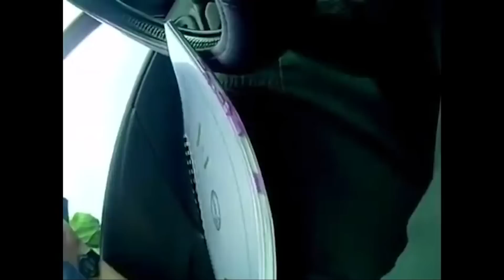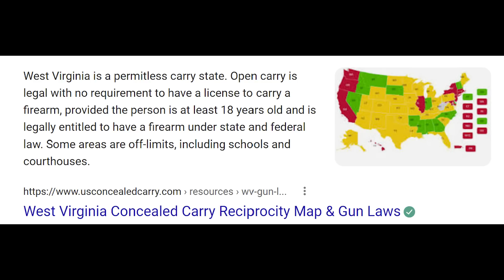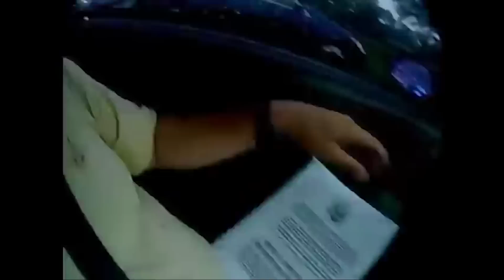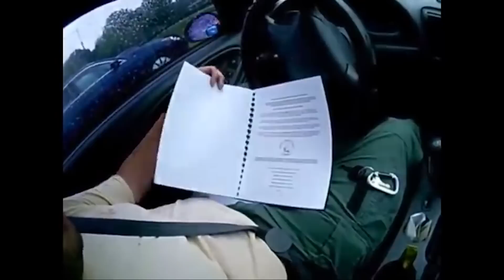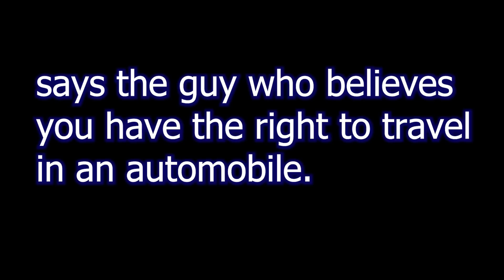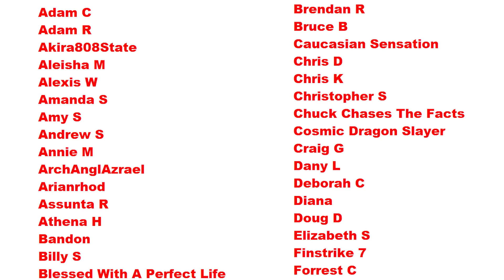Sovereign Citizen Right To Travel Fail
Another dumb Sovereign Citizen that doesn't understand the right to travel.

**This video has been produced under the context of criticism, commentary, and news reporting,
and/or comedy. It has NOT been produced with the intention of inciting harassment.**

***Please be aware that This channel adds commentary to the videos, I know not everyone is a fan of that. If you aren't there are plenty of other channels that just play videos***

Special Thanks To My $5 And $10 Patrons And Members

Adam C                         Adam R                       Akira808 State               Alan C                         Aleisha M.                     Amanda S                   Amy S                            Annie M                      ArchAnglAzrael             Assunta R                       Bandon                          Betsy C.                          Billy S.                            Brian M.                         Cosmic Dragon Slayer                Craig G                          Daniel W.                       Dany L                         Dashaway                      Debra M.                       Defconid4                     Dennis L.                        Frauditor Troll             Godess Of Truth                            Ironbite A.D.                   James                             James  M                      Jamie P.                         Jason D.                       Jennifer M                      Joe D                           John H                           Joshua L                    Ironbite A.D.                  Kate W                       Kelly M                        Kevin M                     Kimberly R                   King Leo 9                 Konstantine K             Laura S                     Leslie N                          Lisa B.                          Lisa S.                       Little Dikkins               Lizzie                        Loyal American           Maanhaar J               Manda                        Marinko M                   Mary W                     Michael M                    Michelle T                  Mika L                       Miss Tarah                 MooBunnyCow            Nerak                      Nonnayer bizziness                 Nora S.                         Patrick W                   Paul H                          Peter S                      Proud American1984  Puppet87112             Randy N                     Raquel                       Rhonda O                  Rich V                        Richard H                  Richard N                  Robert M                   Robert V                   Sam C.                       Sand Man                 Scott C.                     Selden Ga Dawgs.    SGT ArmyGirl.        SGT SNAFU BOHICA   Spoots McDoog      Stacie C                      Steven B                  Square Work            Tactical Ministries    Tani Aye                   Theresa S                 The Sock Monkey.    Tony B                     Tracy B                     Uncle Scott               Wes D.                     William F.

Degeneration Nation
3820 W Happy Valley Road
Suite 141-473

Check out Some Cool Stuff From The Degeneration Nation Store!